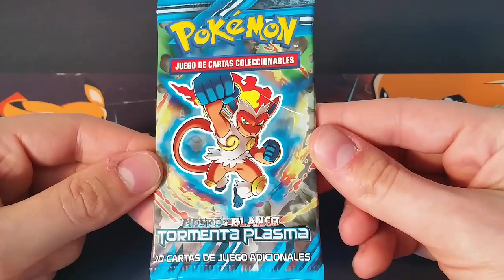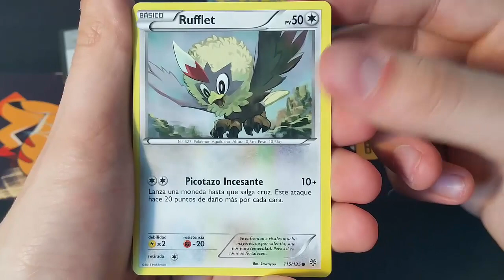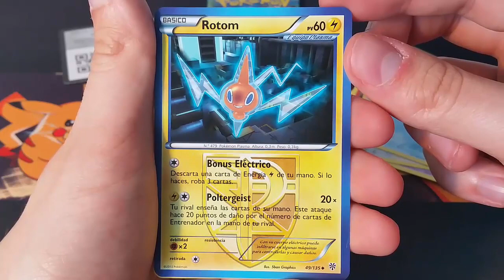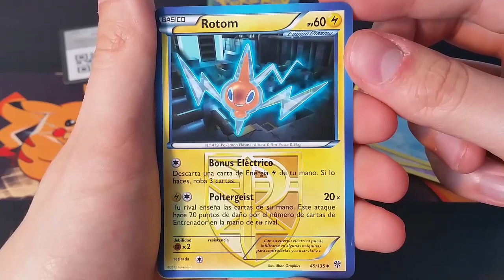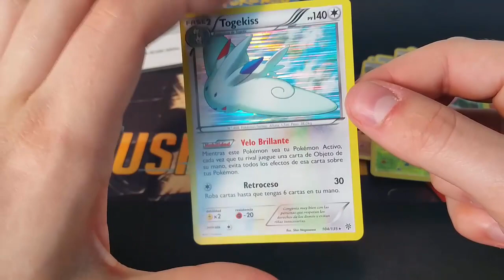ASMR #73 : Ouverture d'un Booster Tempete Plasma Espagnol !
Merci à Laurine pour ce booster qu'elle m'a offert ;)

Qu'est ce qu'un ASMR ?
C'est une notion Anglaise voulant dire "Autonomous Sensory Meridian Response", en gros, c'est une vidéo pour reposer le cerveau, chuchotement obligatoire, il faut jouer sur les bruits et essayer de provoquer une sensation agréable aux oreilles, une sensation reposante !

Pour me contacter :
Skype : Crazy_shark76360